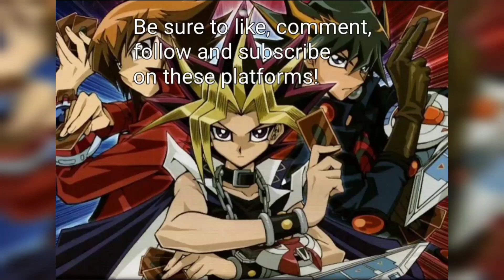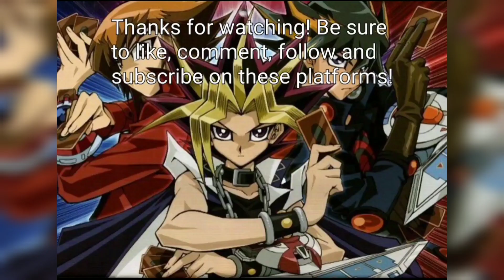Spright Second vs. Darktira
Duel Date: 10/14/2023. When Dark Magician players try to be meta by splashing Kashtira into their Decks.